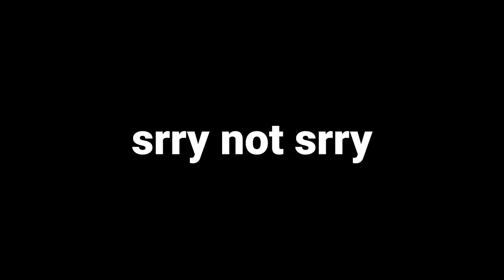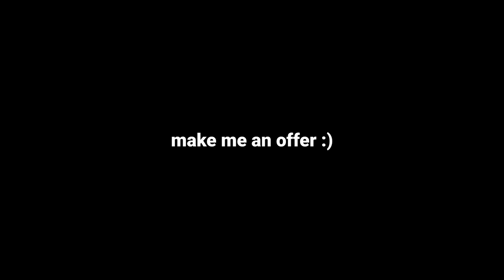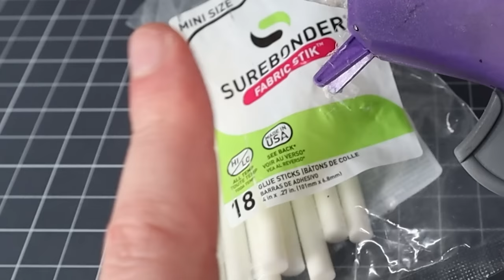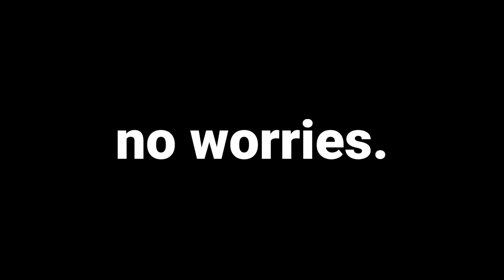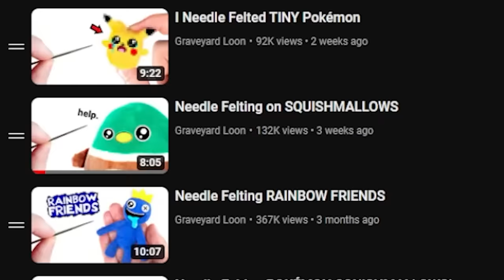TikTok Made Me Corrupt My FNAF Plushies